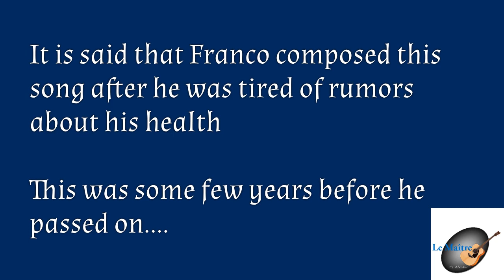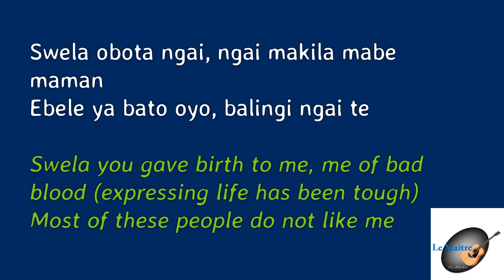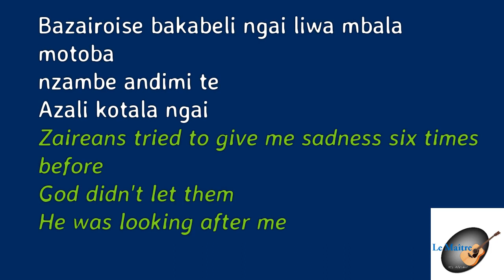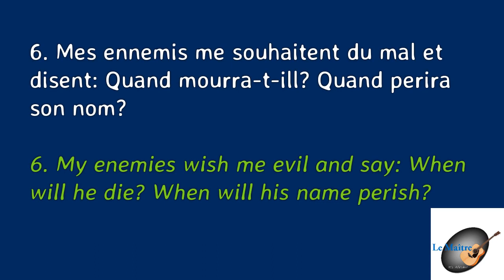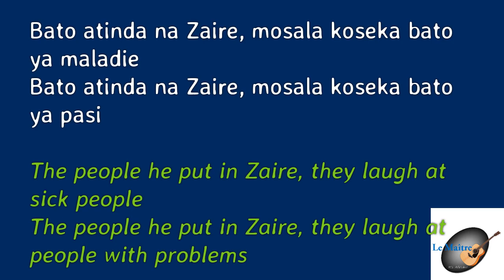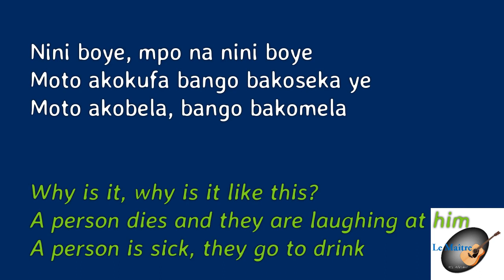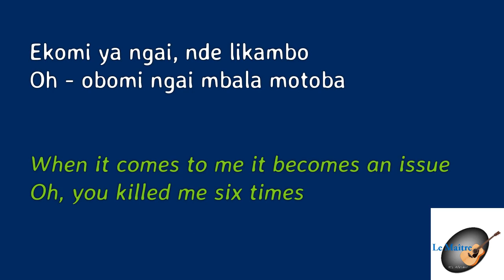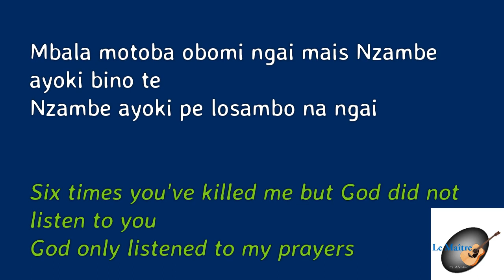Franco Les Rumeurs Lyrics English Translation